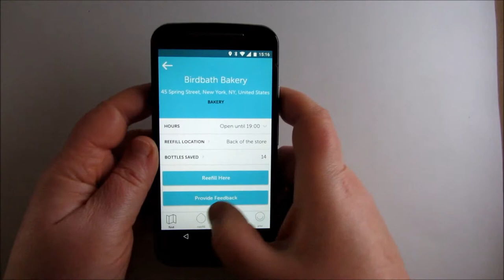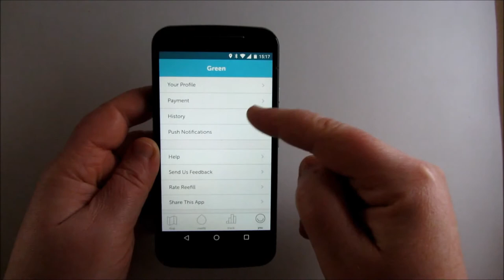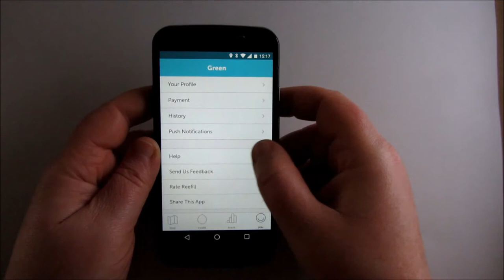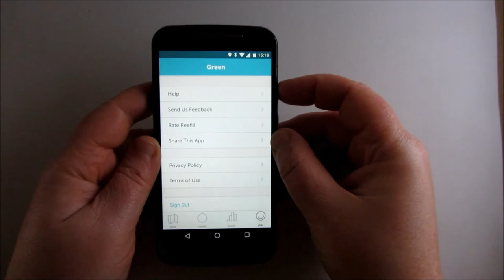Reefill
Reefill es una aplicación que, por menos de 2$ al mes, permite el acceso a una red de dispensadores de agua fresca y filtrada localizados en los comercios adheridos. Por el momento solo funciona en Nueva York. Más info